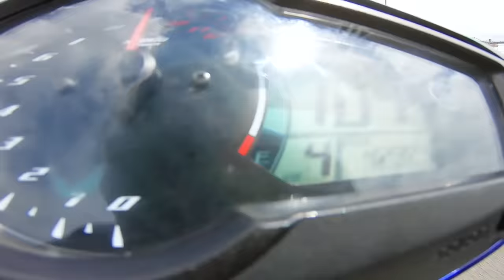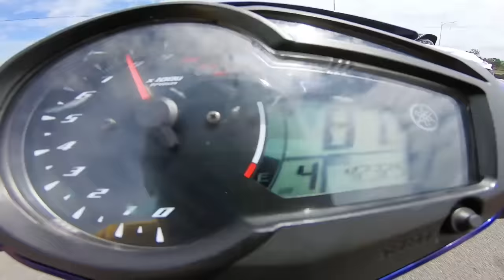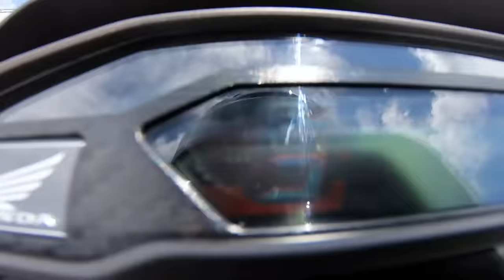Kèo Cực Căng Winner X vs Exciter150 Thua Mất Luôn Xe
Winner X vs Exciter 150 zin. Kèo thua mất xe luôn, mà khi chạy như thế này thì thắng thua còn tùy thuộc vào nhiều vấn đề ví dụ như: người nài, tốc độ ra xe, và 2 xe này mặc dù zin như nhau nhưng exciter odo cũng ~30k km rồi... nên Anh Em mình tham khảo thôi chứ đừng căng thẳng quá nha hihi.
★ Kênh Khác Của Na (Na Rong Chơi)

© Copyright by Na Vlogs Channel ☞ Do not Reup